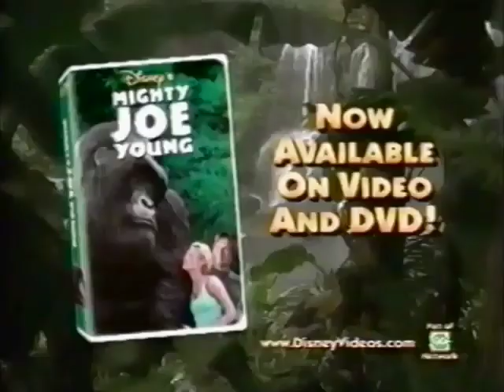Mighty Joe Young (1998) - DVD + VHS Spot 4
Theatrical Release: December 25, 1998 (USA)
Video Release: March 23, 1999 (USA)

Starring: Bill Paxton, Charlize Theron, Rade Serbedzija, Naveen Andrews, Regina King, David Paymer

Director: Ron Underwood

Orphaned by ruthless poachers, a zoologist's daughter (Charlize Theron) and a baby gorilla grow up together in the jungles of central Africa. After reaching adulthood, the gorilla's incredible size puts him in danger of the poachers who killed his mom. Based on the remake of the 1949 film of the same name.